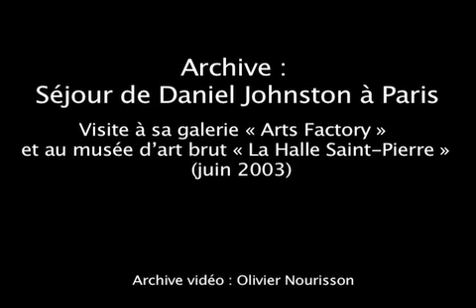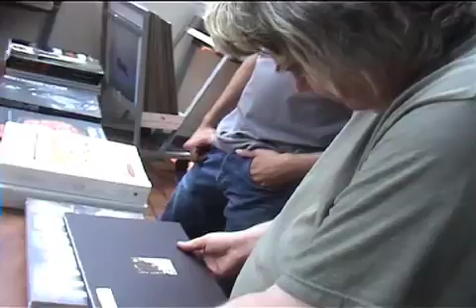Séjour de Daniel Johnston à Paris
Visite à sa galerie « Arts Factory »
et au musée d’art brut « La Halle Saint-Pierre »

(juin 2003)

Archive vidéo : Olivier Nourisson